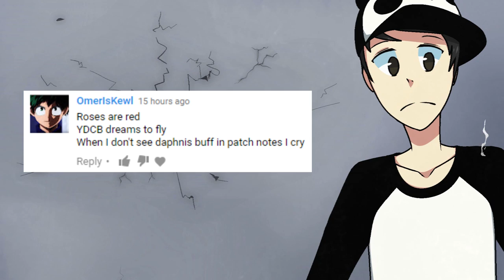Summoners War - JEANNE v2.0 | SHI HOU | SUMMONS